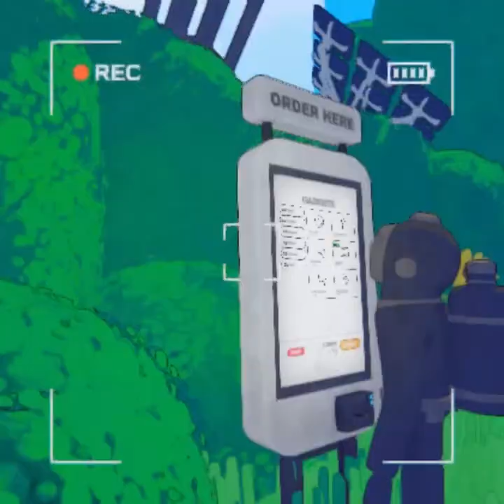Content Warning is Traumatizing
*Guaranteed Dopamine Below*